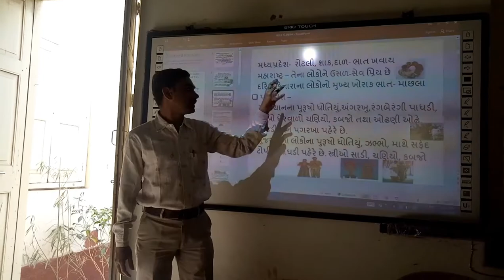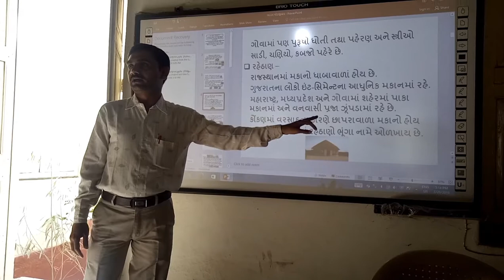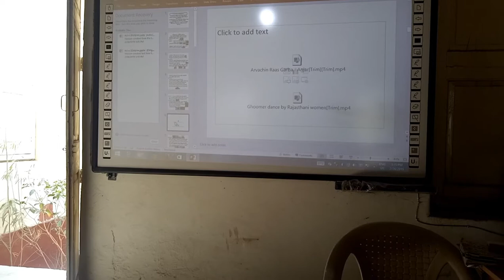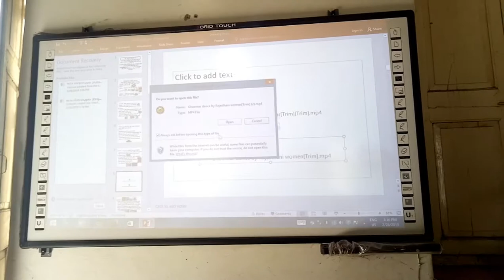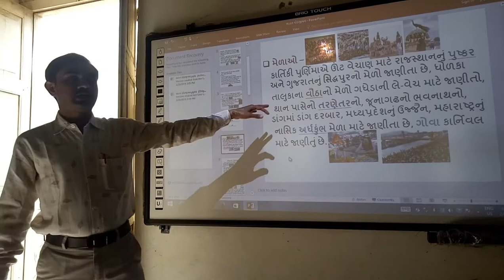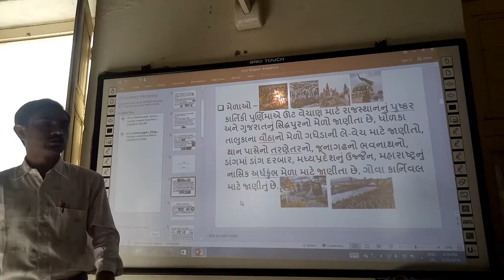Lokjivan- Pachim Bharat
Lokjivan Pchim Bharat, | Lokjivan, | indian culcher, | bharatna loko, | Gujaratni mahiti, | maharashtrani mahiti, | Goa culchur, | madhyapradesh mahiti, | best detail of gujarat | smart india, | suresh dhoriya, | you tube, | Education, | technology, | animation, | short note, | social science, | videos, | Information,